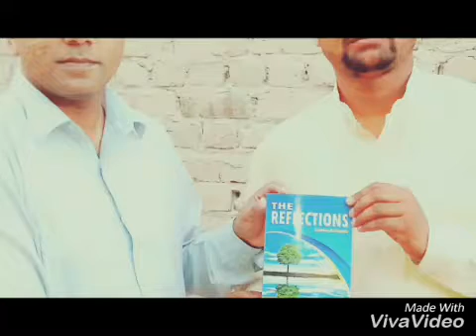Master manzoor Adt by M Kamil mallah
Zubair Ahmed Abro